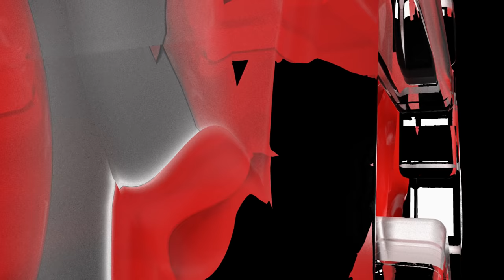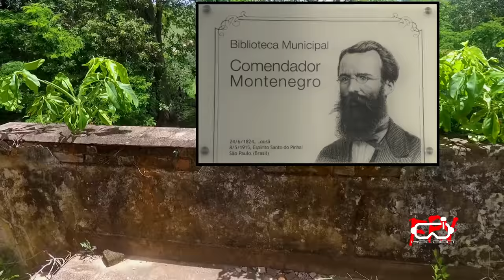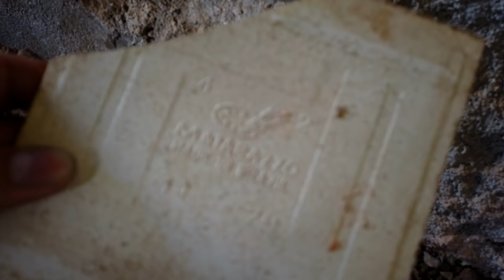Senzala e Casarão da Fazenda São João do Leite (Século XIX)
Uma Fazenda da Época Colonial, Onde Podemos Ver a Senzala do Casarão, a Igrejinha de Época e as Colônias.Vila Nova Louzã, Vila do Século XIX Criada Pelo Comendador Montenegro, Um Homem com Pensamentos Avançados para sua Época. Uma Região Colonizada pelos Portugueses de Louzã em Coimbra.